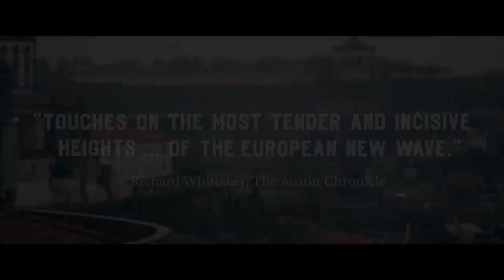Porto Trailer #1 (2017) | Movieclips Indie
Porto Trailer #1 (2017): Check out the new trailer starring Anton Yelchin, Lucie Lucas, and Paulo Calatré! Be the first to watch, comment, and share Indie trailers, clips, and featurettes dropping @MovieclipsIndie.

Jake and Mati are two outsiders in Porto who once experienced a brief connection. A mystery remains about the moments they shared, and in searching through memories, they relive the depths of a night uninhibited by the consequences of time.